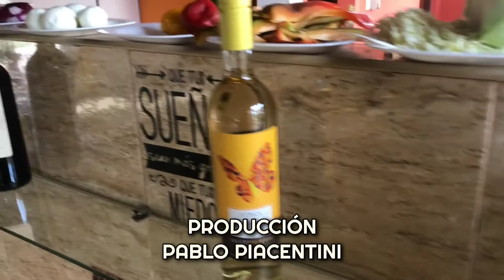TACOS MEXICANOS DE CARNE (CON SALSA PICANTE )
Contanos en los comentarios que te pareció? y si te gusto dale 👍🏻 (Like).

Y no te olvides suscribite y a tus amigos a nuestro canal de YouTube, Ricardo y Facu en la cocina, es gratis y TODO LO COCINADO es donado a Comedores de la Costa Atlántica.